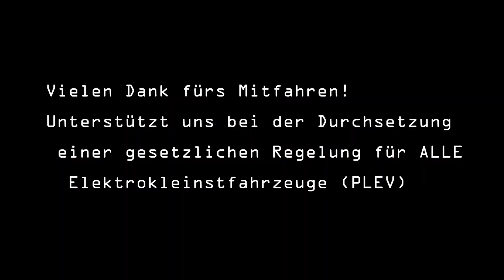Electric Empire bei der [Critical Mass Kreuzberg] am 27.10.2018